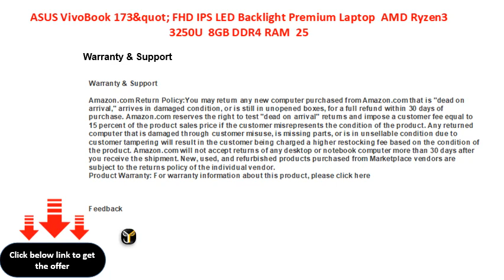ASUS VivoBook 173&quot; FHD IPS LED Backlight Premium Laptop AMD Ryzen3 3250U 8GB DDR4 RAM 25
ASUS VivoBook 17.3&quot; FHD IPS LED Backlight Premium Laptop | AMD Ryzen3 3250U | 8GB DDR4 RAM | 256GB SSD | USB Type-C | WiFi | HDMI | Windows 10
ASUS VivoBook 173&quot; FHD IPS LED Backlight Premium Laptop  AMD Ryzen3 3250U  8GB DDR4 RAM  256GB SSD  USB TypeC  WiFi  HDMI  Windows 10